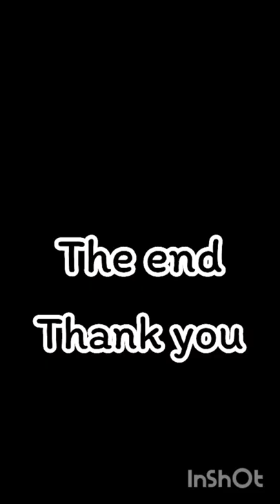นกอินทรีย์​ ​# วาดรูปนกอินทรีย์​